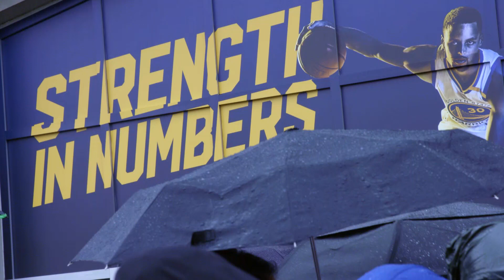Strength in Numbers: Round 1, Game 2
Whether the Dubs are atop the standings or down toward the bottom, it's that undying loyalty that defines Dub Nation.